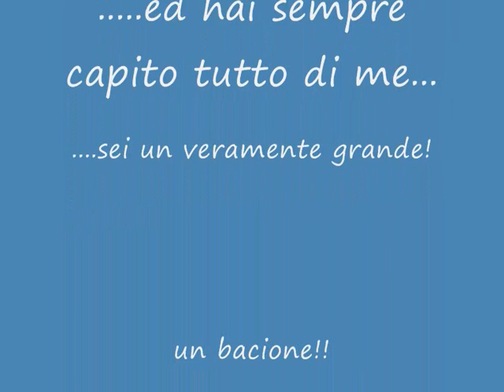Thor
Omaggio al mio cucciolone